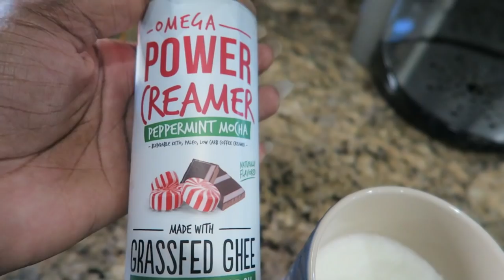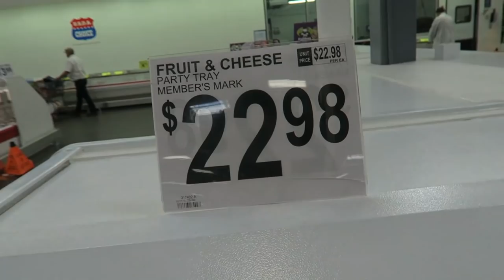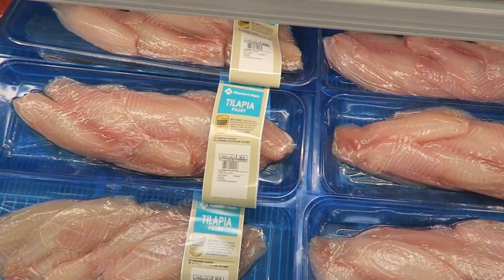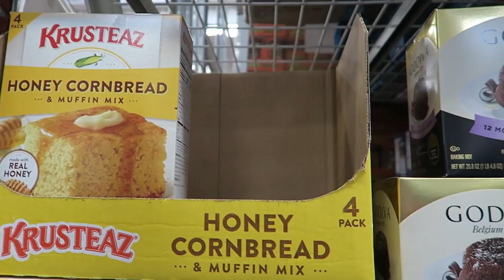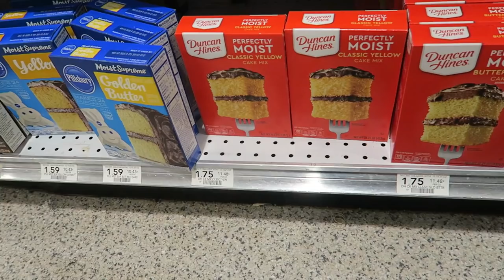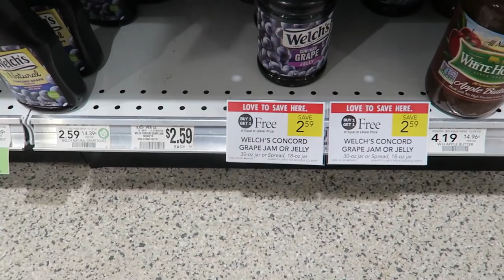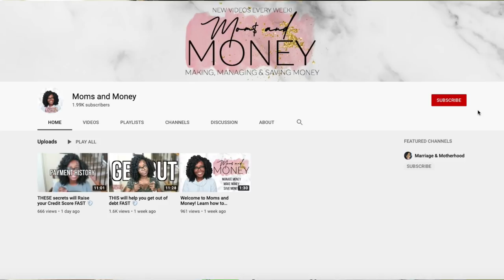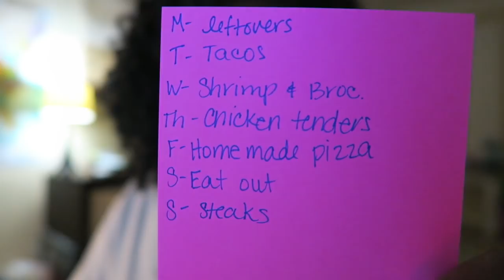A fish fry 🐟 Sam's Club GROCERY HAUL 🏠 Sunday Setup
It's Sunday Setup time!  Today we had a yummy fish fry and I did a Sam's Club shop with me grocery haul and food haul!  What are you getting done today?